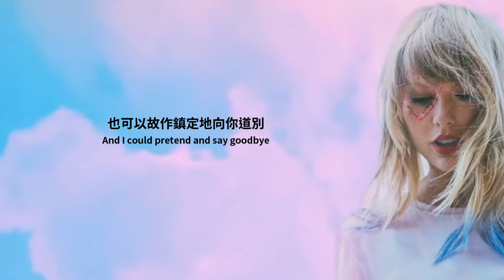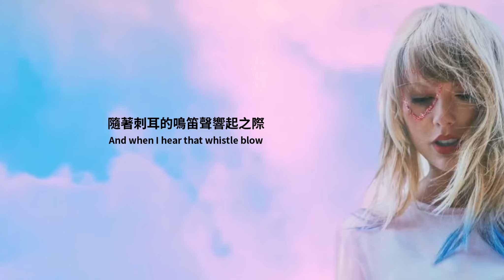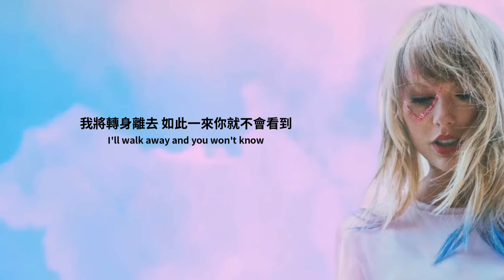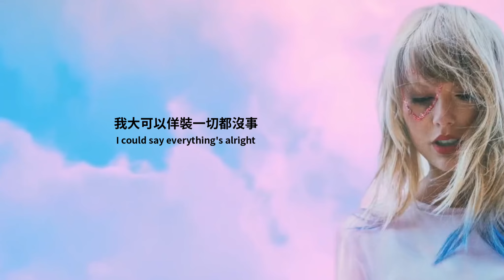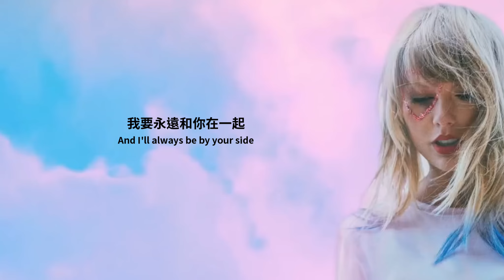【Can't Stop Loving You 無法停止愛著你】- Taylor Swift 泰勒絲(Phil Collins cover 翻唱) 中英歌詞 中文翻譯 lyrics | Lover 情人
Lover 4週年特別影片
當初看到泰勒在live lounge唱這首歌的時候
真的超級超級喜歡
好愛她的版本!!
而且歌詞方面也有做一些小調整
編制也和原曲很不一樣!!
泰勒唱出屬於自己的味道
整首歌的氛圍真的超適合Lover
如果沒聽過或看過的朋朋
真的一定要去看live lounge的影片

This video was made for non-profit purpose.
The main purpose of this video is to translate English to Mandarim